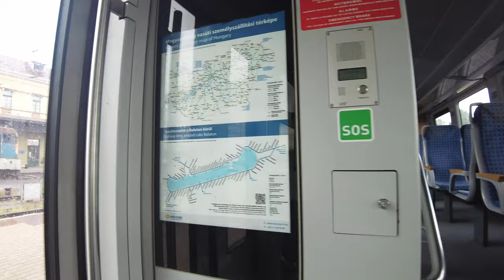【4K】MÁV-START - Siemens Desiro DMU - Full Tour and Review - With Captions [CC]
Please enjoy this 4K virtual tour and review of the MÁV-START 426 series train, also known as the Siemens Desiro (formerly the 6342 series). This is a diesel-hydromechanically powered suburban twin motor car, nicknamed "Desi". Enjoy the video!

Recorded on 3rd May, 2022
Pecs, Hungary

In addition to these videos, if you like photos about railway...